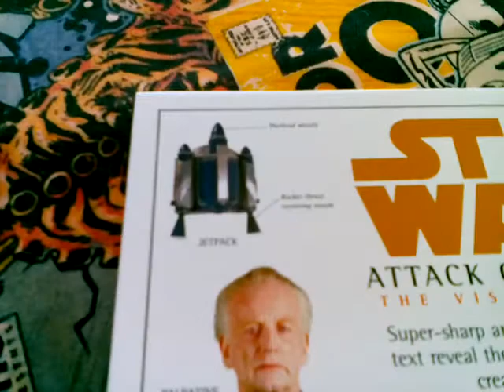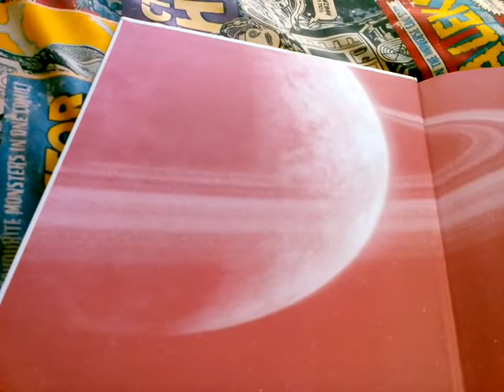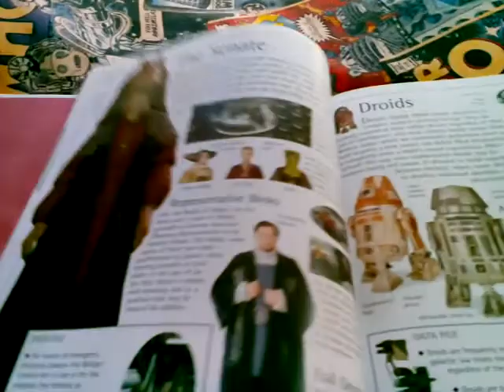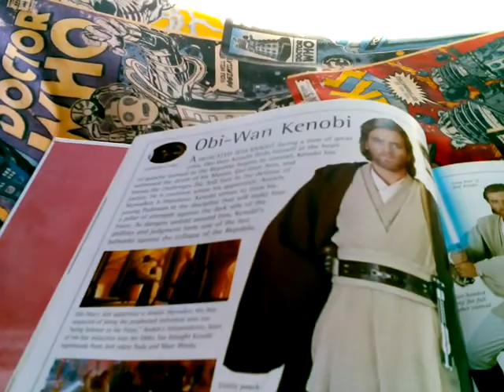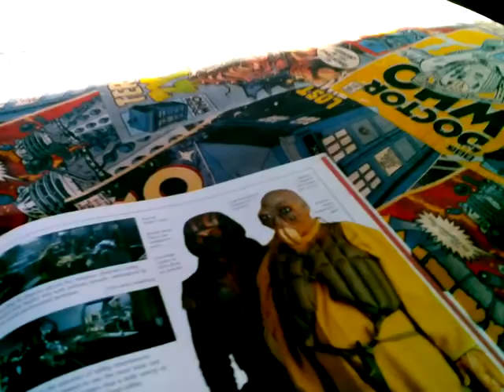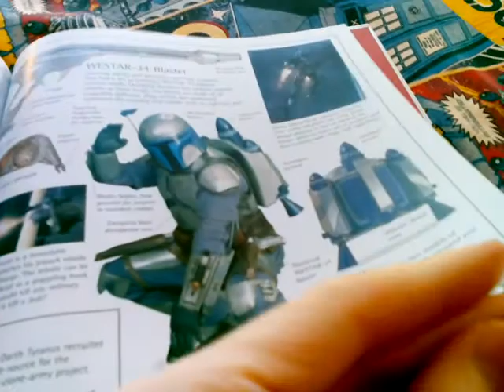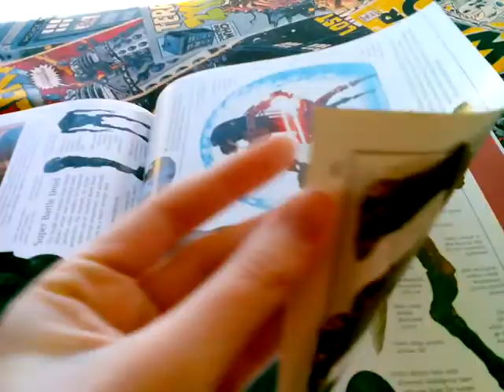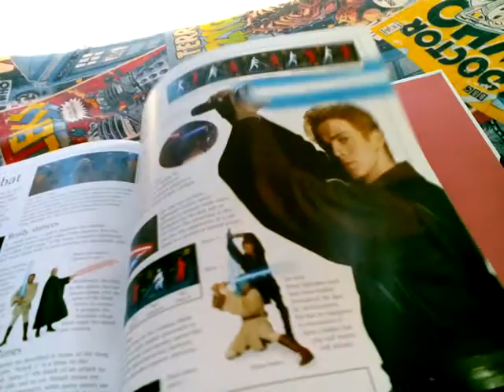Star Wars Episode II Attack Of The Clones The Visual Dictionary Review!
Star Wars Actually Had It's 25th Anniversary In 2002!